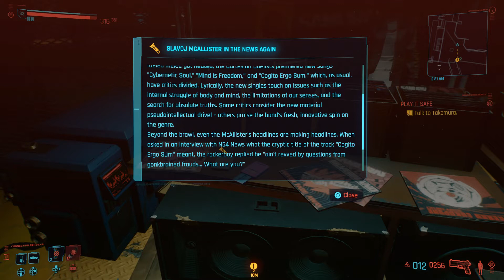Cyberpunk 2077 Part 86 Play It Safe - Gameplay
This is my hard let's play of Cyberpunk 2077.